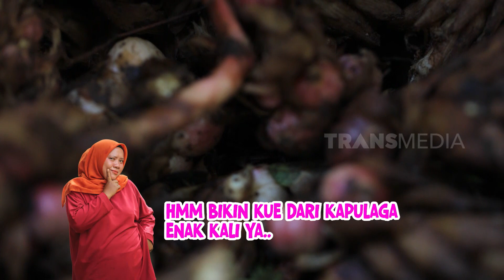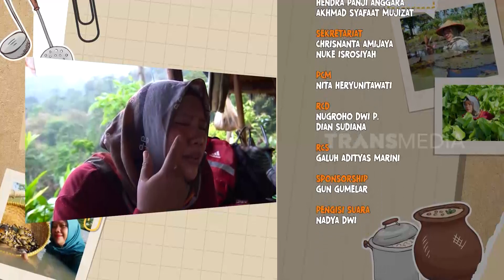[FULL] EMAK ENAH BERPETUALANG | ENAH BIKIN ENAK (18/08/22)